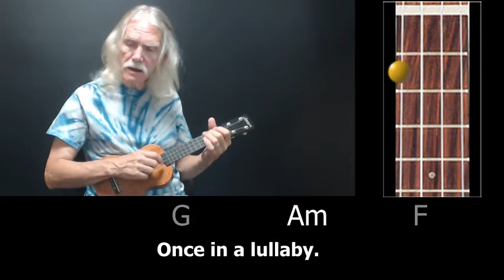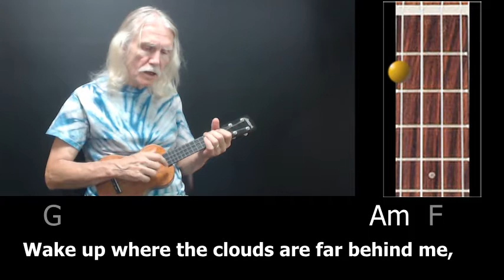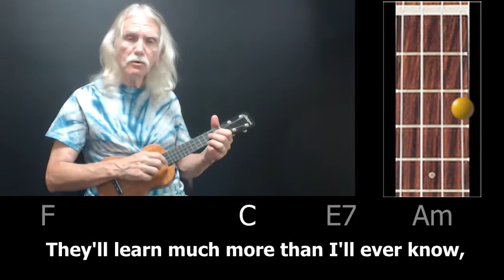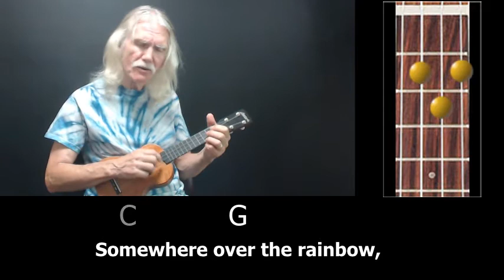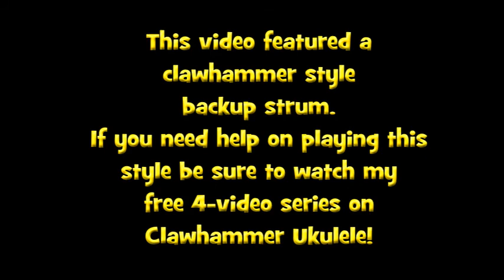Over the Rainbow/What a Wonderful World - How to Play Clawhammer Uke Style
How to play Over the Rainbow/What a Wonderful World with clawhammer ukulele style strumming. Includes chords and lyrics. I did this in the style of Iz but kept the lyrics more closely to the original songs.

If you would like to learn this clawhammer style be sure to watch my four Clawhammer Ukulele Tutorial videos which you can find here...